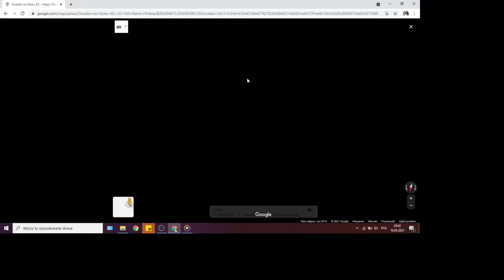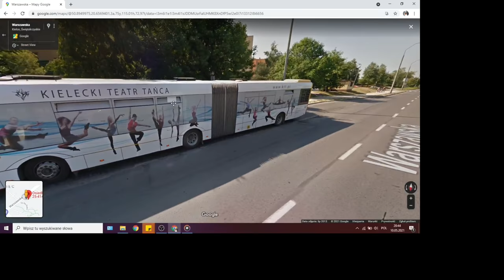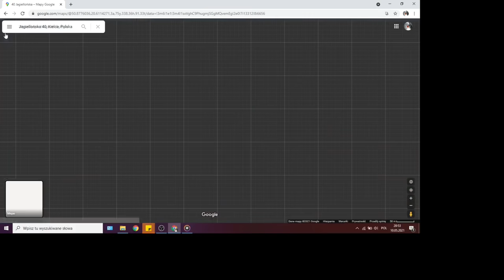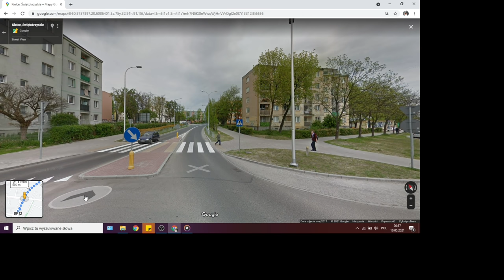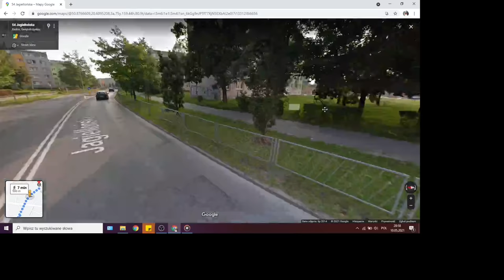ODCINEK SPECJALNY - Moje 3 historie | #20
Z okazji tego, że jest to już 20 odcinek postanowiłam zrobić dla Was coś wyjątkowego, aby przycelebrować tą okrągłą liczbę.  Usłyszycie 3 historie z mojego życia, które był bardzo niebezpieczne i do dziś mam dreszcze na myśl,  o tym co się wydarzyło.

Muzyka: Dreams Of Vain - Rafael Krux